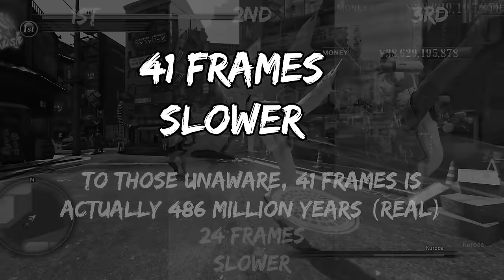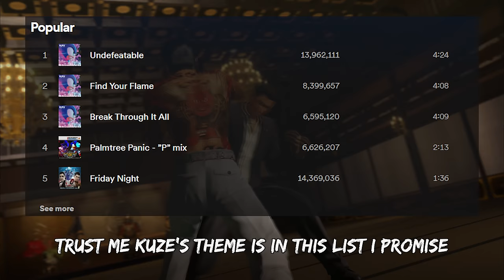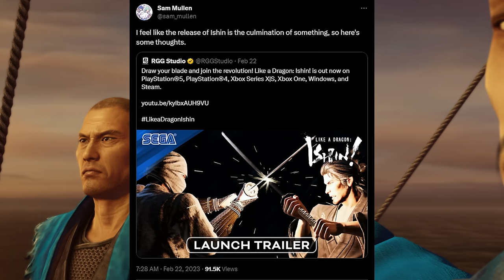The Resurgence of Yakuza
Yakuza 0, the game that single-handedly skyrocketed the declining popularity of the franchise in the west to the level that it's at today, which finally allowed for things like simultaneous worldwide releases, rather than having to wait the usual 1-3 years. I also played a lot of Warzone 1 Resurgence.

Sam Mullen's Tweet about Ishin. Or Xeet I dunno what to call it anymore:

Songs:
Pokémon Scarlet & Violet - Area Zero
F-Zero GX/AX - Shotgun Kiss (Vegas Palace)
F-Zero GX/AX - U-Rays (Tutorial)
Ace Combat Zero: The Belkan War - Zero
F-Zero GX/AX - ZEN (Aeropolis)
F-Zero GX/AX - Feather (Customize)
Halo: Combat Evolved Anniversary - Installation 04
Pokémon Scarlet & Violet - Area Zero (Battle)

'Cause they all have zero in the name of the game or the song